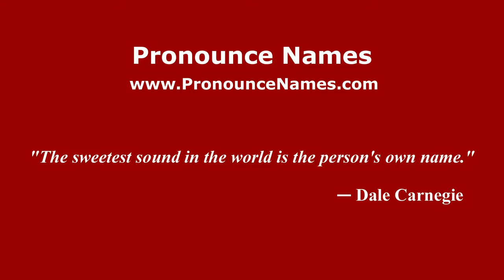How to pronounce Cecconi (Italian/Italy) - PronounceNames.com